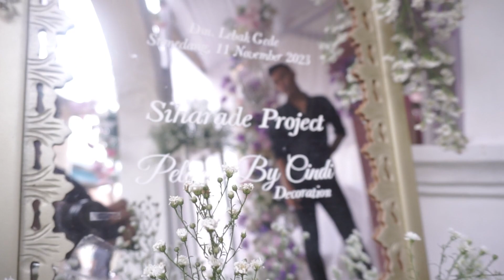Do'a pengantin by HAWARI cover FOURCHE Musik Religi